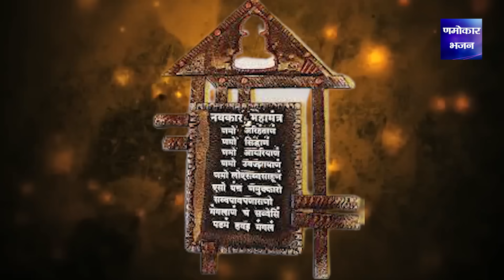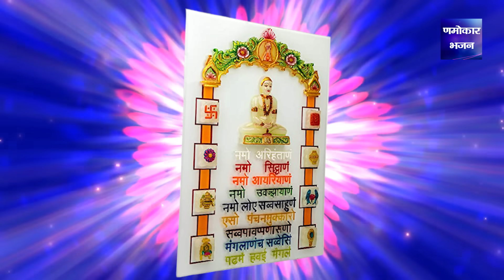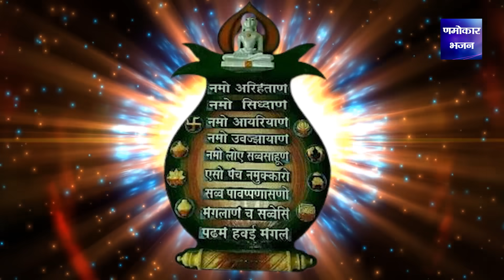सुबह शाम इस महामंत्र णमोकार को सुनने से सभी होंगे दुःख दर्द दूर -Jain Song- Namokar Bhajan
► Album - Namokar Mahamantra Ki Mahima
► Song - Namokar Mahamantra Ki Mahima
► Lyrics - Sukhdev Nishad
➤ Label - Vianet Media
➤ Sub Label  - Namokar
8936-JNS_VNM
1751-TDVT-847